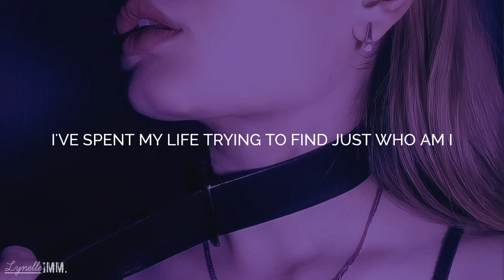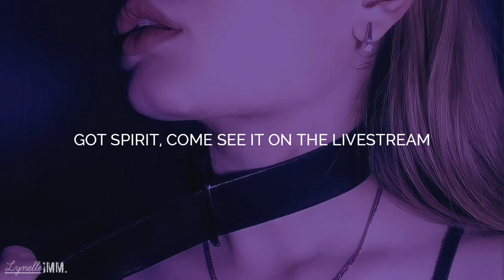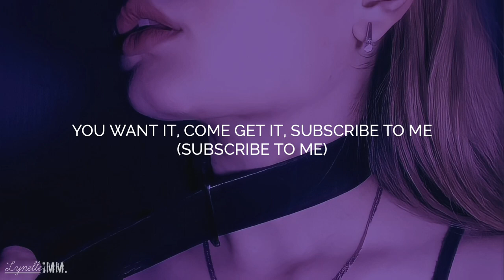XYLØ - Super Sex Mona Lisa (Lyrics)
XYLØ - super sex mona lisa

Official Lyric Video
Official Audio

Single -
Album -
Artist -

Lyrics :

[Intro]
(Got spirit, come see it on the livestream)

[Verse 1]
I'm a sweet girl
But all my clothes are on the floor of this hotel room (We're taking pictures)
It's a cruel world
So call me Cruella de Ville, I'll be bad for you
I used to be shy
Now you're purchasing my body
I'm a pop star and a clickbait Barbie
I do it for the thrill (Yeah) and I do it for the money
Looking at my titties as you finish on your tummy (Woah)

[Pre-Chorus]
I've spent my life
Trying to find just who am I
My body's my art, my words are my curves
They don't come for free, sir
I'm the super sex Mona Lisa

[Post-Chorus]
(Two, four, six, eight)

[Verse 2]
I'm a milkshake
And it's your cheat day
I'ma get you nice and fat (You're chunky)
My boobies hide my rosary, my dirty talk is poetry
Let's listen to The Beatles
Come together right now over me

[Chorus]
I'm hot, I'm steamy, I'm a slice of pizza

[Instrumental Break]

[Chorus]
Got spirit, come see it on the livestream (Livestream)

Cr. genius

mona lisa, xylo, super sex Mona lisa, lyrics, I still wait for you, unamerican beauty